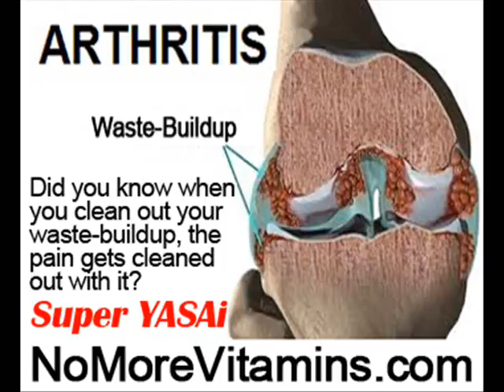Foods That Cause Rheumatoid Arthritis by NoMoreVitamins com